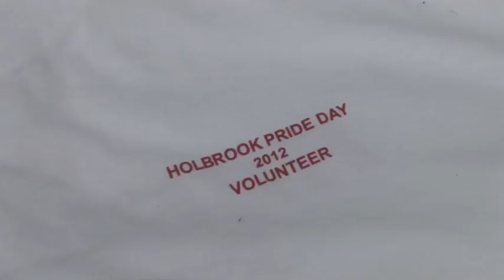Pride Day 2012